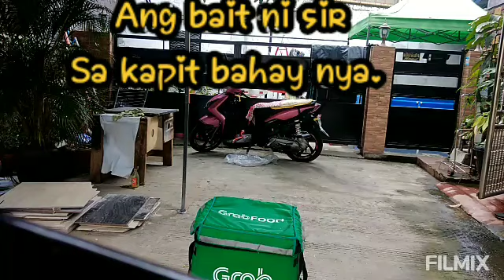Descarteng grab chicharon..allan chicharon tv#grabdriver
Descarte lang habang wlang booking waiting for customer delever chicharon sa other customers din balik sa area Starbucks waiting booking while waiting mag alok tinda NG chicharon ito ang naisip kung descarte sa panahon ngaun.. Pls watch and subscribe my youtube channel grab chicharon salamat sana magustuhan ninyo watch tha other vedio. ❤️❤️❤️